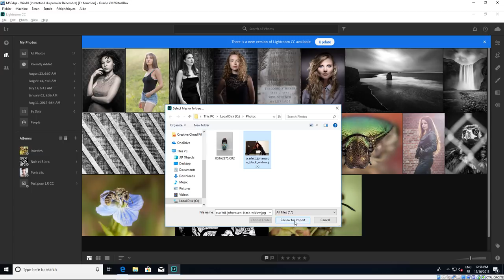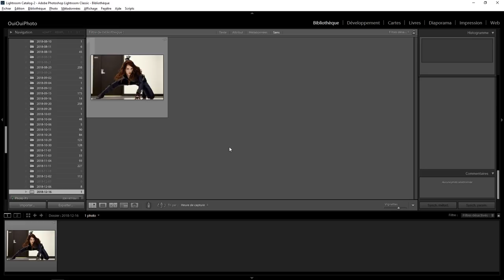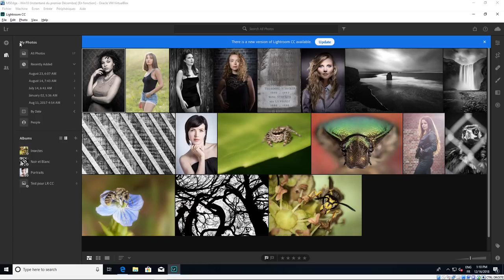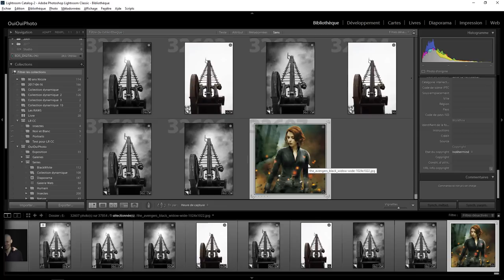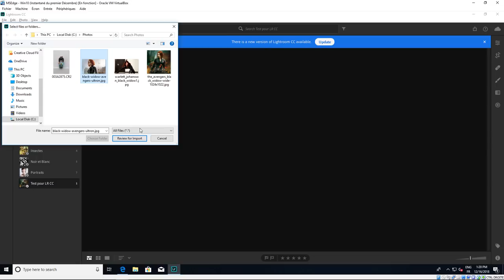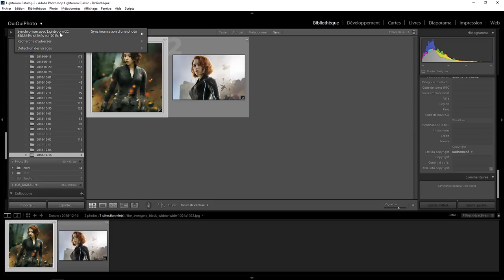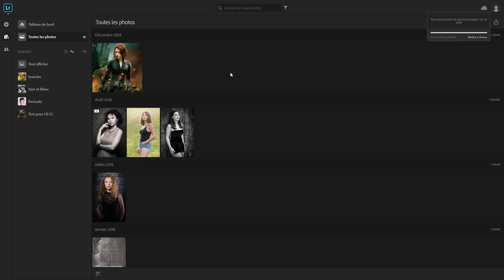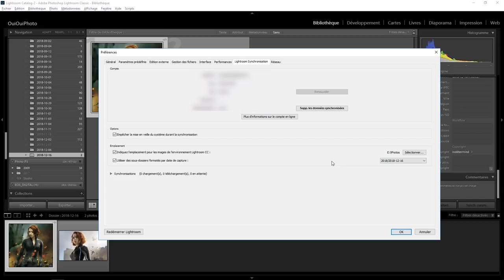Lightroom mais encore 76 - de CC vers Classic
Explication du flux entre Lightroom CC et Lightroom Classic . Une question sur Lightroom ou Photoshop ? Rejoignez le groupe FB